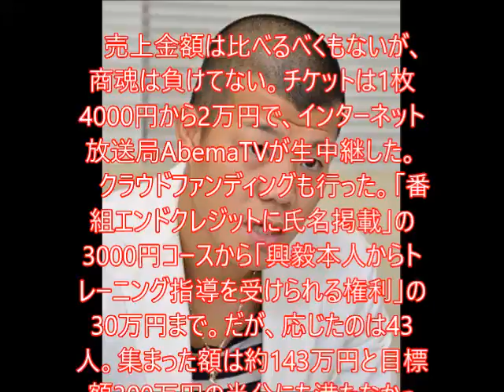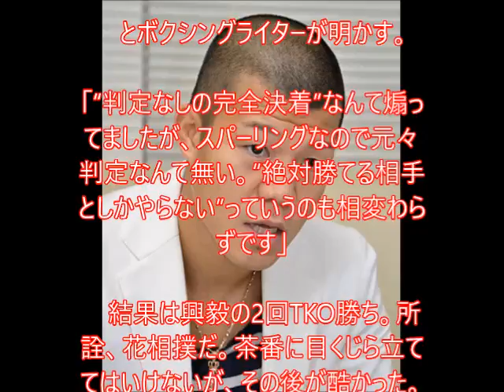亀田興毅やめるやめる詐欺!